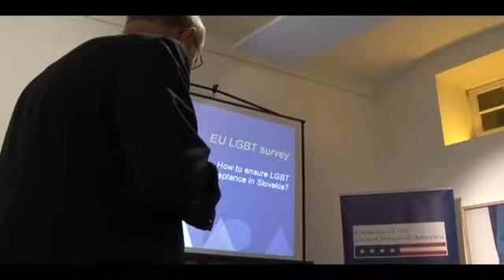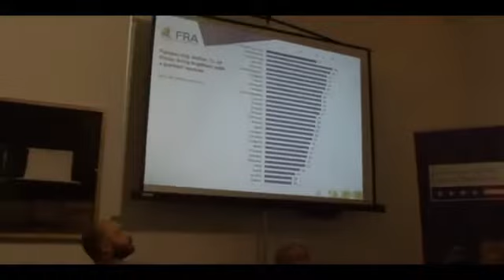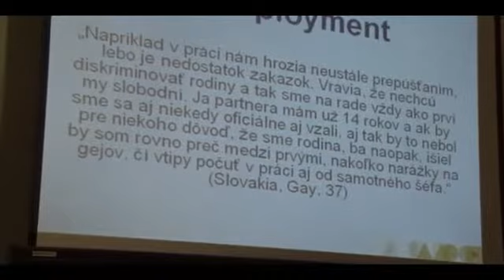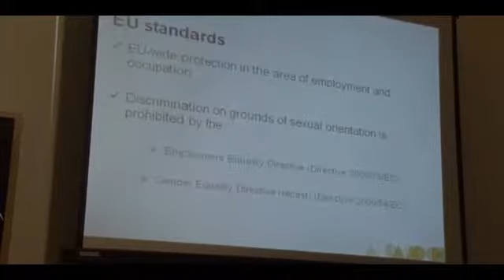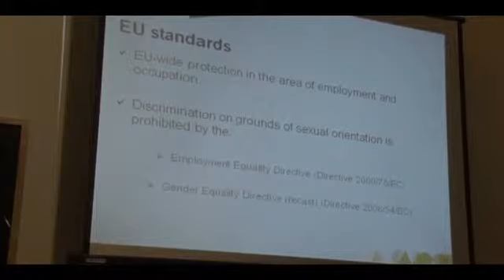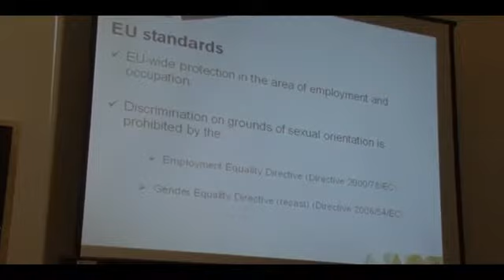Face 2 Face: How to Ensure LGBT Acceptance in Slovakia (SK)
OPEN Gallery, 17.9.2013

Panel:
Martin Macko, Executive Director of Iniciatíva Inakosť, Deputy Chair of the LGBT Committee
Oľga Pietruchová, Director of Gender Equality Department at Ministry of Labour, Social Affairs and Family of Slovak republic
Julia Smyth, Acting Deputy Head of Mission, British Embassy in Bratislava
Dennis van der Veur, Program Manager, European Union Agency for Fundamental Rights

Moderator:
Jan Krc, Counselor for Public Affairs, U.S. Embassy in Vienna